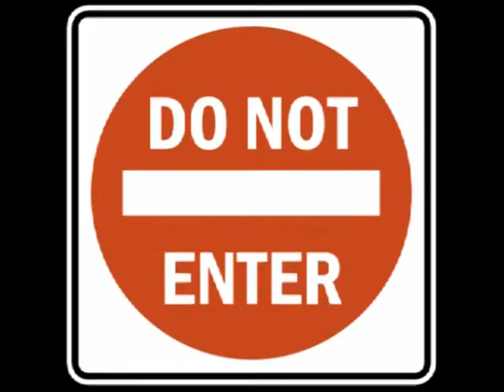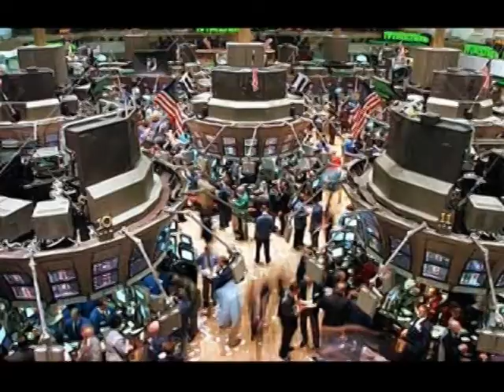Big Sky Waltz - Blues MAMA Original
Lyrics Below -
Life moves faster and faster, like the planet is speeding up - who's driving here? This one may not take you where you might think...We really hope you like it. We've begun a new collaboration pattern lately, Tyler writes the music, and just lays it on me...I listen and "feel" what the music seems to be about, then the lyrics just flow out, almost stream of consciousness... Who would have thought it? - A waltz! And honestly, the vid slideshow was actually a lot more work than it will probably seem. =o)

BIG SKY WALTZ
Standard Tuning/Waltz Time

Way out where the mountains touch the clear blue sky,That's where I thought I'd live my life and where I'd die.
Sometimes we take a wrong turn and life just goes awry...Then you've gotta make a new plan, on the fly. What we need is a lot more of the clear blue sky.

Oh Big Sky Country is where I want to be
So baby, just slow dance this Big Sky Waltz with me. Cast your worries aside cause you know where they'll be. Take a turn darling under the silver stars with me...

Everybody's talking 'bout the end of the world...Well I don't know what's true in what I've heard? Everywhere I look I see people, tired all the time. Hating their jobs, probably wishing they'd get fired...
cause too much is always too much - We can keep running as long as our luck holds out --- but I won't you leave any doubt about where my heart longs to be -- With you, darling, in Big Sky Country.

With you, darling, under the big sky, in Big Sky Country...

Tyler Cusson -- Music
Raven Cusson -- Lyrics, Vocal Melody

Lead Guitar - Tyler Cusson
Rhythm Guitar, Vocals - Raven Cusson

Images were most respectfully purloined from the Internet. Anyone claiming ownership, I humbly request your permission to retain these images in this Video Slideshow, as I think together, we are really saying something. Please drop me a line, and I will be sure to credit you here! It's all in the spirit of the Greater Good.

Peace,
Raven